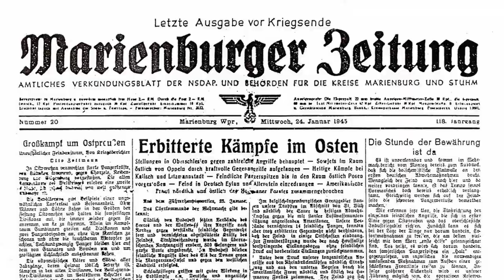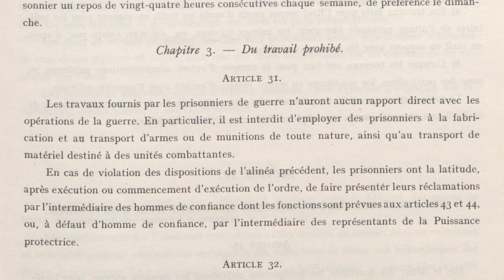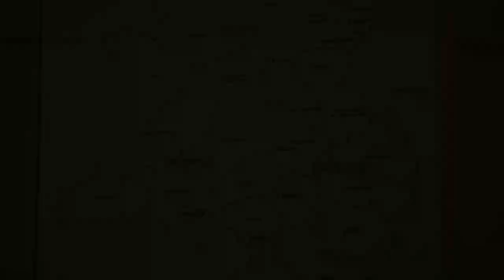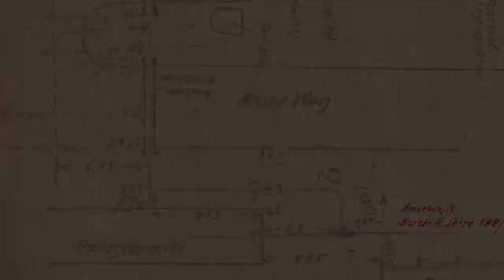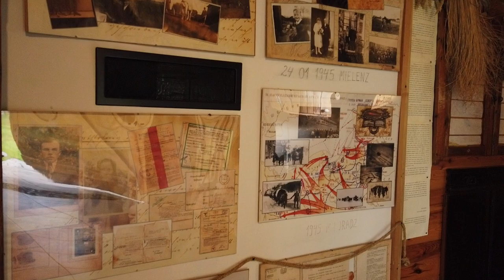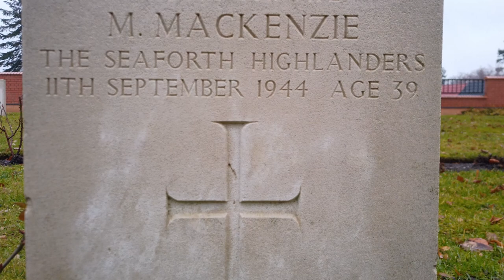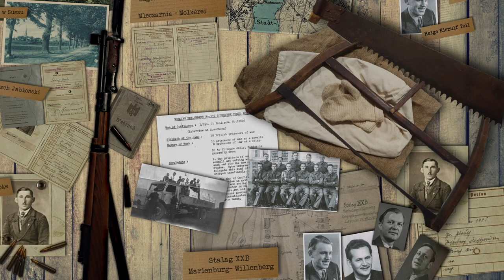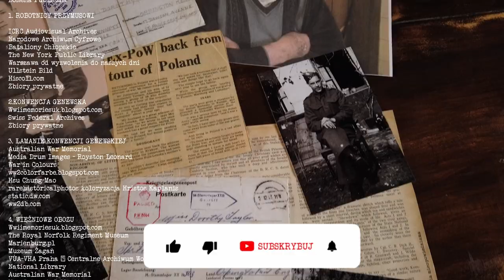Jak żyli jeńcy wojenni w niemieckich obozach? STALAG XXB w Malborku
Witamy Was z kolejnym odcinkiem! Tym razem znowu przeniesiemy się w czasy II wojny światowej i poruszymy temat obozu jenieckiego Stalag XXB Marienburg-Willenberg, położonego na terenie dzisiejszego cmentarza komunalnego w Malborku. Opowiemy Wam o tragicznych losach jeńców wojennych, którzy w latach 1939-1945 zostali zmuszeni do pracy na rzecz Niemców.

Nie będziemy się skupiać jedynie na Malborku - wyruszymy w podróż śladem polskich, brytyjskich, francuskich i radzieckich komand roboczych, rozsianych po okolicznych wioskach i miasteczkach. Jeńcy wojenni różnych narodowości opowiedzą nam o swoich przeżyciach. Fergie Smith, Malcolm "Clicks" Mackenzie, Hans Christian Staub, Jimmy Johnstone, Helge Larsen... Pojawimy się w Suszu, w okolicach Sztumu, na Żuławach Wiślanych i oczywiście w Malborku. Postaramy się ukazać Wam realia życia obozowego na terenach III Rzeszy i na obszarach okupowanych przez Niemców. Poznacie kilka historii, opowiedzianych po wojnie przez ludzi, którzy zdołali przeżyć te tragiczne wydarzenia. Mamy nadzieję, że nie zostaną zapomniane i nigdy już się nie powtórzą...

Razem ze Stowarzyszeniem "Malbork wczoraj i dziś" oraz Muzeum Miasta Malborka, gdzie mieści się wystawa na temat Stalagu XXB, zapraszamy Was do obserwowania naszej działalności :)

Składamy wielkie podziękowania dla wszystkich tych, którzy dołożyli swoją cegiełkę do powstania tego filmu - statystów, pasjonatów, kolekcjonerów i muzealników ;)

Specjalne podziękowania dla Macieja Żuchowskiego za wypożyczenie brytyjskiego munduru wykorzystanego w scenkach rodzajowych ze stalagowymi jeńcami!

Podziękowania jak i źródła materiałów wykorzystanych w kolażach znajdują się na końcu filmu.
Ogromną pomocą był historyczny komentarz do wystawy czasowej w Muzeum Miasta Malborka - książka "Stalag XXB - historia nieopowiedziana".

Realizacja i montaż: Kamil Grulkowski

W czołówce wykorzystaliśmy kroniki i zdjęcia z następujących źródeł:

Marienburg, 1930, B. Pawelcik
zbiory T. Hijaz
Focke-Wulf Flugzeugbau
Fotopolska.eu
Domena Publiczna